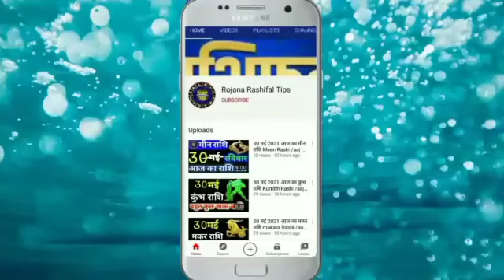5जुलाई 2021 आज का मेष राशि Mesh Rashi/Aaj ka mesh Rashifal/mesh 5July/Aries Horroscop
5जुलाई 2021 आज का मेष राशि Mesh Rashi Aaj ka mesh Rashifal/mesh 5July Aries Horroscop

मेष राशिफल
5जुलाई मेष राशि 2021
वैदिक ज्योतिष
सोमवार मेष राशि

Aries
Leohoroscope
Aaj Ka mesh Rashi
mesh Rashi 5july 2021
meshRashi
mesh Rashifal
mahajyotish rashifal
mesh Rojana rashifal tips
mahajyotish panchang